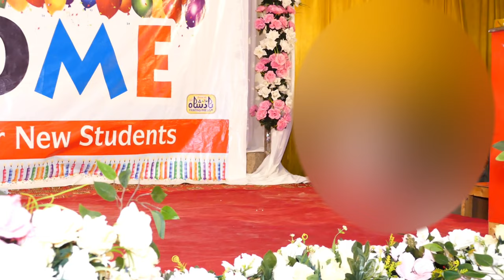Dua Performance by Little Angels "Lab Pe Aati Hy Dua"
Dua performance by school kids at annual program